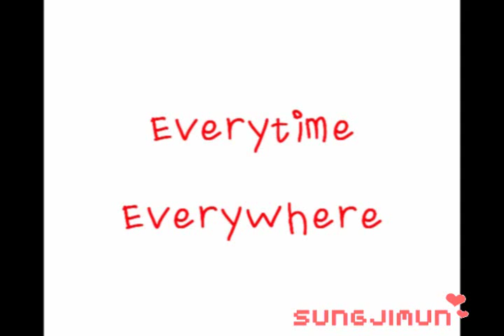2009 'Year Of MINKEY'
OPV of MinKey's  sweet moment in year 2009.